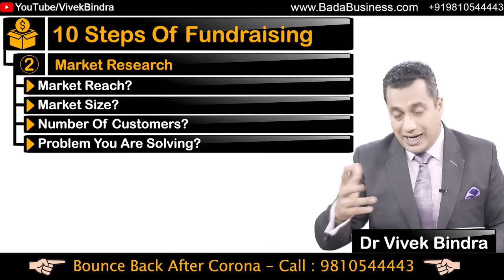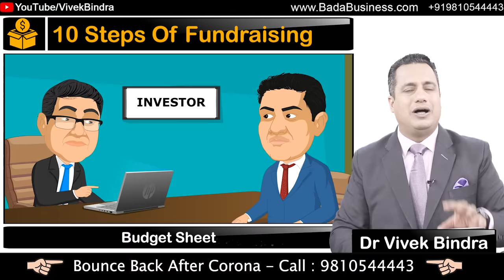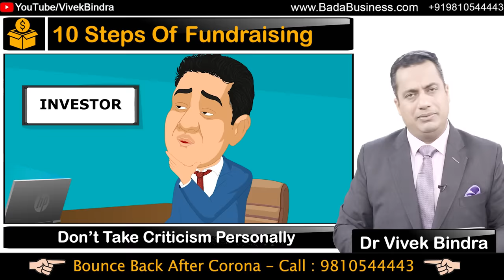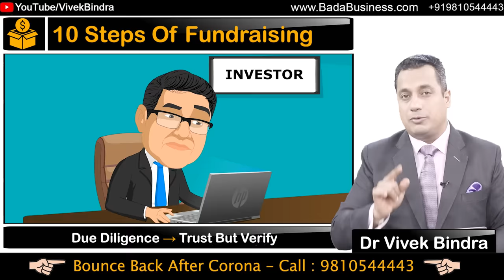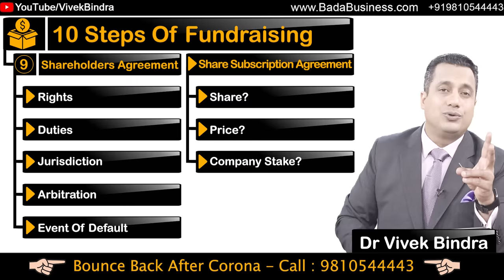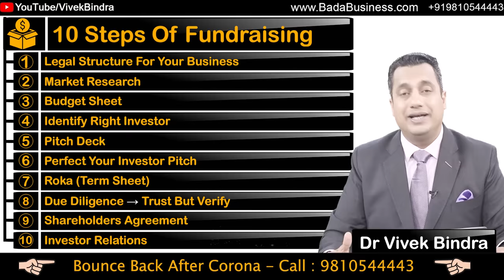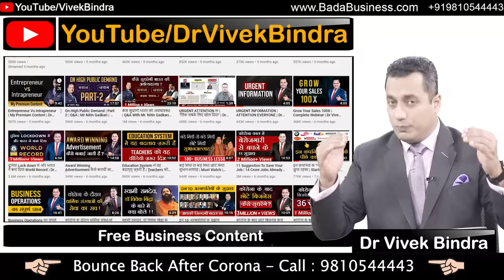Step By Step Process Of Fundraising | 10 Steps for Start-Up Funding | Dr Vivek Bindra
The entrepreneurial journey is not always easy. It also includes the not-so-pleasant step of fundraising. Fundraising for a startup is an involved process.  Every startup begins with a unique idea, vision, and promises that they make to their customers. A startup`s fundraising efforts depend on its ability to make itself and its business ideas appealing.

Watch this video in which Dr. Vivek Bindra explains the Step-by-Step process of Fundraising for your startup business. A must-watch for every entrepreneur and students with a business idea!